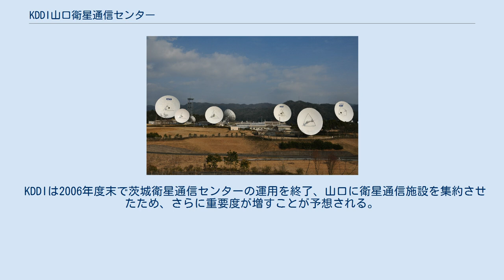KDDI山口衛星通信センター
KDDI山口衛星通信センター（2009年2月） 山口県内の位置 地図 KDDI山口衛星通信センター（ケイディディアイ やまぐちえいせいつうしんセンター）は山口県山口市仁保中郷にある、大手通信会社KDDI唯一の衛星通信施設であり、日本最大の衛星通信施設である。
 衛星通信関連の各種文献では「山口衛星地球局」と表現されていることが多い。
 敷地には、国際通信用の衛星インテルサット・インマルサットとの交信用のパラボラアンテナが約20基並ぶ。
 インテルサットはヨーロッパ大陸及びインド洋向けとアメリカ州及び太平洋向けの2方向の国際通信、インマルサットは船舶通信を主目的とする移動体通信とインターネット通信を目的としている。
日本放送協会（NHK）のテレビ国際放送2波（NHKワールドTV・NHKワールド・プレミアム）もここから全世界に向けて送出される。
 最大のものは直径34mで、これは衛星通信用パラボラアンテナとしては日本一の大きさである。
 また、KDDIから国立天文台に譲渡された直径32mの電波望遠鏡が存在し、中国地方唯一の電波望遠鏡として、地元の山口大学と共同で宇宙電波観測に用いられている。
 敷地の一角には、1982年12月に開業した本センターや衛星通信の様子を紹介する見学施設「KDDIパラボラ館」が併設されており、随時見学が可能。
通信衛星地上管制局の指令通信アンテナが多数置かれているという保安上の理由から、関係者以外はこのパラボラ館以外の場所に入ることができない。
 山口市には、本センターと同様の衛星通信施設として、スカパーJSATがSUPERBIRDの地上局（スーパーバード山口ネットワーク管制センター）を市中心部に近い市内荻町に、自治体衛星通信機構(LASCOM)が地上局（山口管制局、第1・2世代方式の副管制局）を市内宮野上にそれぞれ設けている。
 電波法第56条の規定により、山口市内では、これらの施設の運用を妨げる電波を出すことが禁じられている。
 前述の事情から、テレビ放送については、親局である大平山 (防府市)の山口市向け出力を上げることが困難である。
そのため、山口市内では鴻ノ峰中継局からの電波を直接受信するか、ケーブルテレビを視聴する世帯が多い。
 旧国際電信電話（KDD）時代の1969年5月に、『KDD山口衛星通信所』として開設された。
 旧KDDの衛星通信施設としては1963年11月に開設・1966年12月に運用開始した『KDDI茨城衛星通信センター』（茨城県高萩市・日立市）があったが、そこは元々日米間の通信を行うために太平洋上の通信衛星向けに設置された地上基地であり、ヨーロッパ・アフリカ・西アジア向けの衛星通信を行うためのインド洋上（東経60度付近）に浮かぶ静止衛星との交信が出来ない位置にあった。
これに伴い、日本でインド洋上の衛星との交信が出来る最東端であり、台風の来襲が少なく、地震が比較的少ない山口市に設置された経緯がある。
ちなみに本センターからでも、太平洋上の静止衛星との交信は可能であり、南極の昭和基地と直通回線を結んでいる。
 その後、通信業界の再編などにより、KDDがKDDIになるなどの歴史を経て、2002年に現名称に改称された。
 KDDIは2006年度末で茨城衛星通信センターの運用を終了、山口に衛星通信施設を集約させたため、さらに重要度が増すことが予想される。